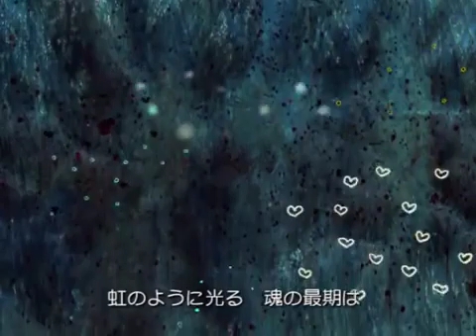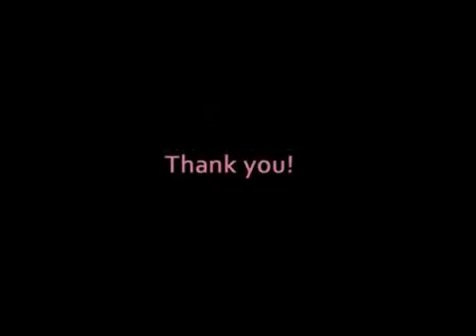【鈴音フク】僕をそんな目で見ないで【FANLOIDカバー】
✦ Song name: 僕をそんな目で見ないで (Boku o Sonna Me de Minaide)/Don't Look At Me in That Way
✦ Original Vocaloid Singer: Hatsune Miku
✦ Image/Video: Kikuo & si_ku
✦ Producer(s): Kikuo
✦ VSQ/VSQx/UST: pigeon
✦ Tuning: pigeon
✦ Instrumental: Kikuo
✦ Mix and cover: PSiCO (@PSiCO524)
✦ Video thumbnail character art: unknown
✦ Voice used: RANA_V4 - We've Inc.
✦ Name of the Fanloid Singer: Fuku Suzune by Garu